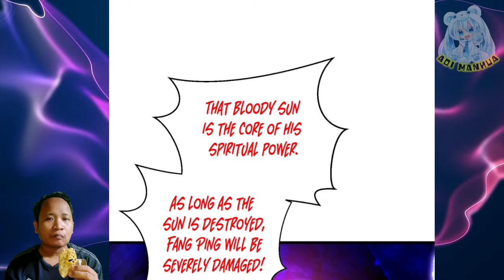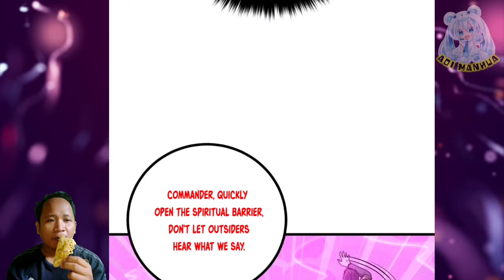Acting Weak ™ Global Martial Arts Chapter 275.5 English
Yang He, offer fang ping to accept yang family warriors challenge, in order to prevent heaven of gods warrior targeting him

 COPYRIGHT / LICENSING